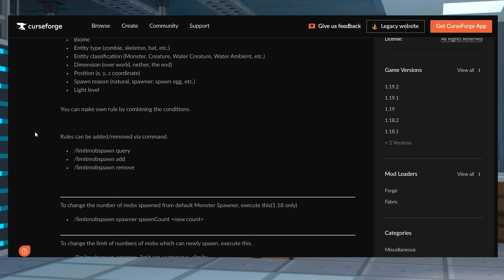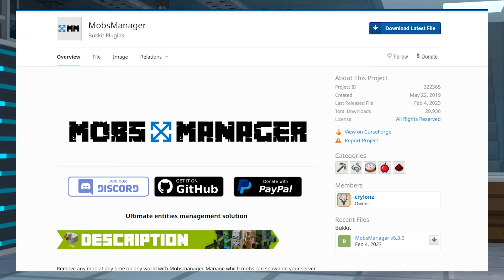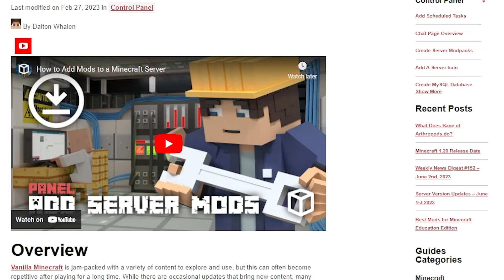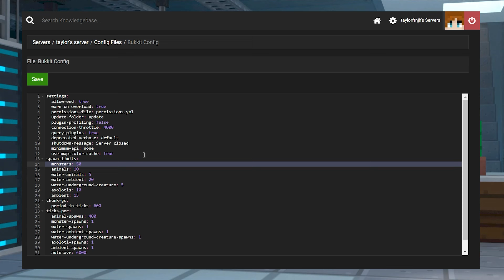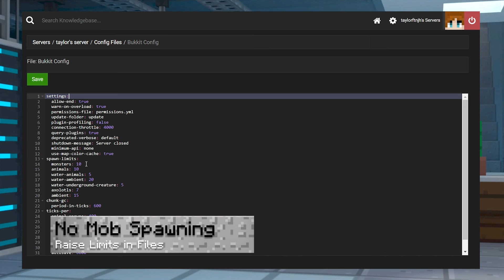How to Change Mob Spawn Limits in Minecraft (Guide)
Want more control over mob spawning in your Minecraft server? Learn how to change mob spawn limits using Bukkit, Spigot, Paper, Forge, and Fabric settings! Whether you're reducing lag, balancing mob farms, or creating a hardcore challenge, this guide covers everything you need to know to customize mob spawns to fit your server!

🚀 24/7 Uptime | ⚡ DDoS Protection | 🎮 Easy-to-Use Control Panel

What You'll Learn in This Video:
✔ How to Adjust Mob Spawn Limits Using Bukkit, Spigot & Paper 🛠️
✔ How to Control Mob Spawns with Forge & Fabric Mods ⚙️
✔ How to Fix Issues with Too Many or No Mobs Spawning ❌
✔ How to Prevent Lag from Excessive Mob Spawning 🚀

Managing Minecraft servers can be difficult, especially if you have lots of players who build mob farms. For instance, too many hostile or passive entities that players use aren’t unlimited. This means some users will either not encounter any mobs or find small groups of them. Solving this involves a universal setting on Paper or Spigot servers, but there are solutions for modded types. These can include mods, which are either for Forge or Fabric versions. Otherwise, plugins for bukkit-based servers can also help manage your passive or hostile entities. We’ll be going through all the possibilities to change mob spawn limits in this Apex Hosting video tutorial.

TIMESTAMPS
0:00 START
0:52 BUKKIT SERVERS
1:59 MODDED SERVERS
3:43 COMMON ISSUES
4:28 CONCLUSION